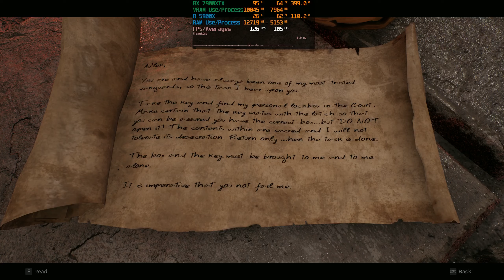Remnant 2, RX 7900XTX After Performance Patch, 1440P Ultra, Native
Wanted to check out Remnant 2 after the August 4th patch to look at the performance improvements that were made and it looks to run quite a bit better than it used it.

PC SETUP:
Power Color Hellhound RX 7900XTX GPU
Ryzen 9 5900X CPU (Corsair H100i ELITE CAPELLIX 240mm AIO white)
ASUS ROG STRIX LC OC RX 6800XT GPU
ROG Strix B550 WiFi Motherboard
32GB Trident Z Neo 3600mhz CL16 (8GB x 4)
1TB WD Black SN850 NVMe SSD (PCIe Gen 4)
1TB WD Black SN750 NVMe SSD (PCIe Gen 3)
EVGA 1000GT - 1000 Watt PSU
Lian Li Lancool 2 Mesh White (case)

Windows 11
Radeon Driver Version 23.7.2